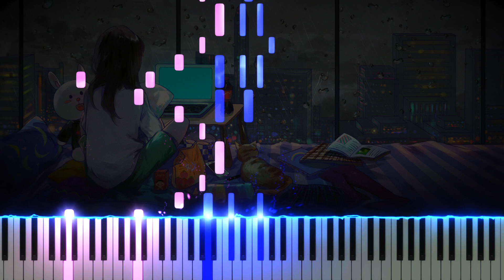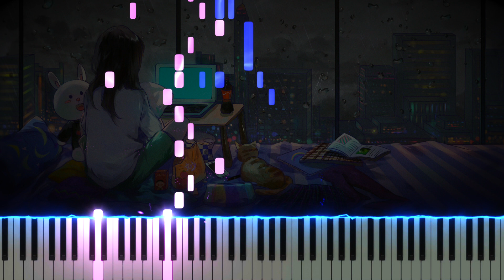猫じゃらし - RADWIMPS (ピアノ)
今回はRADWIMPSの猫じゃらしを耳コピしてみた。RADWIMPSの野田洋次郎がCM「キリン 午後の紅茶」のために、書き下ろした新曲「猫じゃらし」を採用。

Here is my piano cover of Nekojarashi, released yesterday by RADWIMPS. This is based on the orchestral version.

\\ Information \\
♬ Title ▸ Nekojarashi
♬ Artist ▸ Yojiro Noda

\\ Misc. \\